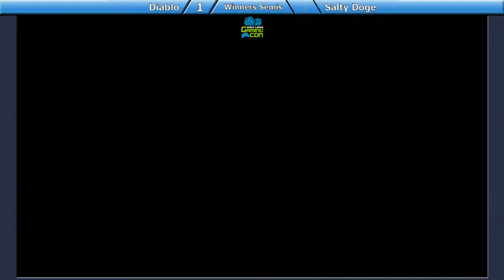[2019-04-14] Ultimate - Diablo (Pokémon Trainer) vs Salty Doge (Duck Hunt) WS